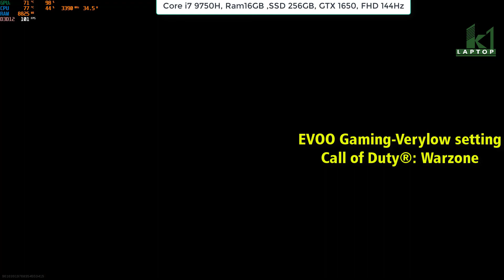Test game Laptop Gaming EVOO EG-LP4-BK - PUBG - Call Of Duty Warzone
1. 00:05 PlayerUnknown's Battlegrounds
2. 02:10 Counter-Strike: Global Offensive